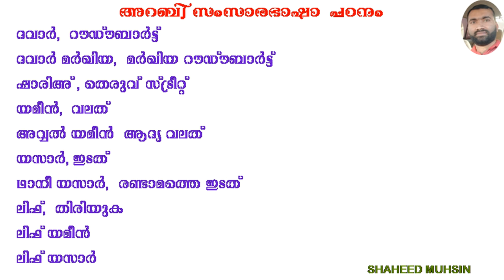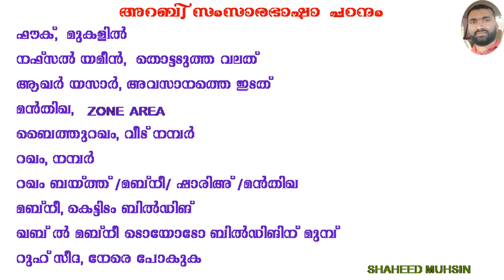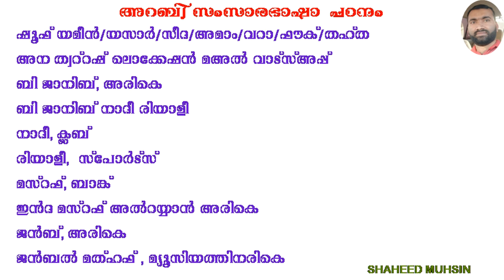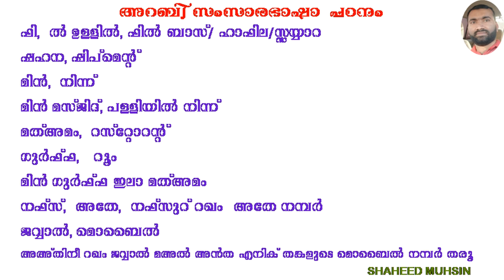SPOKEN ARABIC IN MALAYALAM COMMON TIPS PART 2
TIPS TO LEARN ARABIC IN MALAYALAM  PART 2